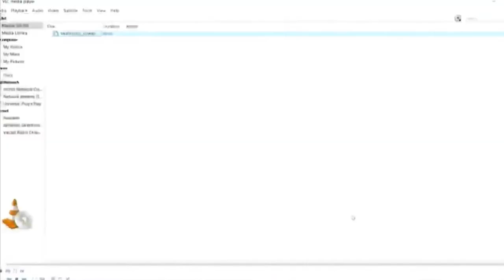CM Jagan About IB Syllabus in AP Government Schools | YS Jagan Birthday Celebrations | Mango News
CM Jagan About IB Syllabus in AP Government Schools.